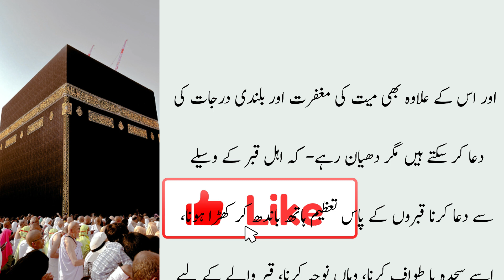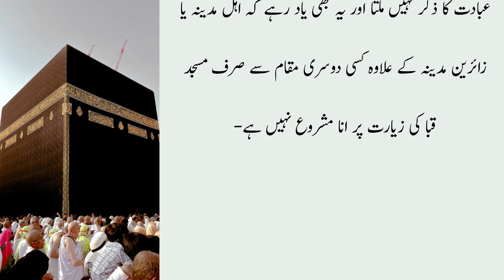Masjid Nabvi ka adab o ahkam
This is official YouTube channel of Hafiz ZainAli Voice. Hafiz ZainAli Voice over from Pakistan and upload videos of real events existing my serious and bizarre events for Viewers.